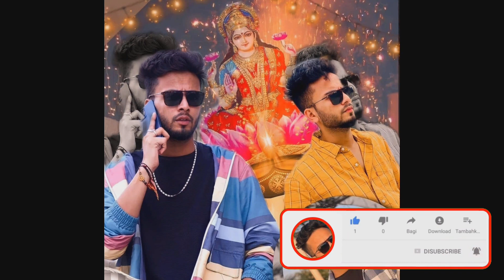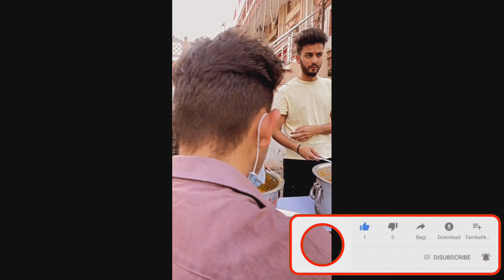Elvish yadav kirti breakup reason | elvish yadav today vlog | sourav joshi and piru new song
In this video we talk about @TheSocialFactory and @DhapaSistersVlogs

Elvish yadav in his yesterday blog told that he organize bhandara for poor peoples and in today vlog you can see bhandara clip but before his vlog I will show you some videos from his recent vlog

Sourav joshi and his girlfriend piru new song shooting finally start lets see when his new song came

Triggered insaan new sketch video Dasvi released on netflix youtube channel in his he done promotion of Abhishek bacchan new movie Dasvi

elvish vlog
elvish vlog background music
elvish vlogger
elvish vlog goa
elvish vlog song
elvish vlog new
elvish yadav vlogs roast
elvish yadav vlogs meet up
elvish yadav vlogs house
elvish yadav vlogs dog
elvish kirti
elvish kirti love story
elvish kirti relationship
elvish
piru sourav joshi
piru sourav joshi song
piru sourav joshi vlogs
piru sourav joshi ki kya lagti hai
piru sourav
piru sourav joshi girlfriend
piru saurabh joshi
piru sourav joshi new song
piru sourav joshi ka ghar
piru sourav joshi blog
sourav pihu song
sourav pihu
sourav pihu ganaa
pihu sourav joshi
pihu sourav joshi vlogs
pihu sourav joshi ki kya lagti hai
pihu sourav joshi girlfriend
pihu sourav joshi block
pihu sourav joshi ki kya hai
sourav and pihu relation

kirti mehra
kirti mehra and elvish yadav relationship
elvish yadav kirti mehra breakup reason
elvish yadav kirti mehra
elvish yadav and kirti mehra breakup rea..
elvish kirti breakup
elvish kirti
elvish and kirti mehra
elvish yadav breakup
kriti mehra
elvish yadav
kirti mehra and elvish yadav
kirti mehra breakup
elvish yadav and kirti mehra love story
elvish yadav girifriend kríti mehra
elvish kirti relationship
evish yadav vlogs
Kirti menra and elvish yaday breakup rea..
kirti mehra elvish yadav
krit mehra elvish yadav
evISh Kiln love story
kirti elvish breakup
EVISh Dreakup kirti
elvish yadav break up
kriti mehra elvish yadav love story
kirti mehra on breakup
elvish yadav and kirti mehra breakup
elvish yadav and kirti mehra relationship
kirti and elvish break up
kirti elvish yadav
elvish kirti break up
elvish yadav kirti mehra love story
kirti mehra birthday vlo0g
elvish and kirti
elvish kriti breakup
elvish q
IVish yadav gf
elvish yadav interview
elvish yadav with kirti mehra
Kirti and elvish
kirti mehra birthday
alvish yadav
elves yadav
elvish and kriti
evisn viog
evish yadav controversy today
elvish yadav kirti mehra breakup
elvish yadav kirti mehra mulakat
evISh yadav sister
evish yadav video
EIVIST yadav viogs with kirti mehra
Kirti elvish
kirti mehra dance video
Kirti mehra new vlog9
kirti mehra reels